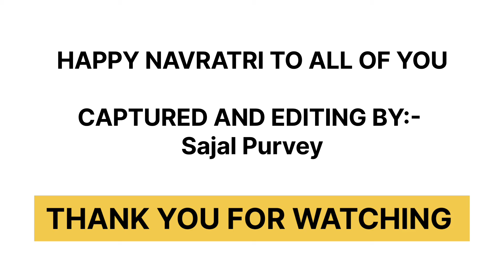Happy Navratri to all of you | Happy Durga Puja | - Sajal Purvey